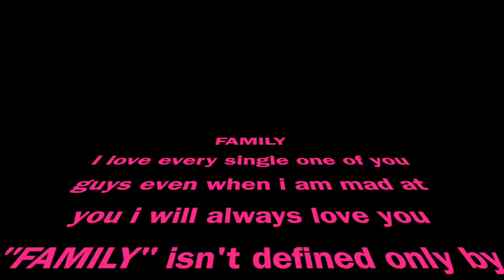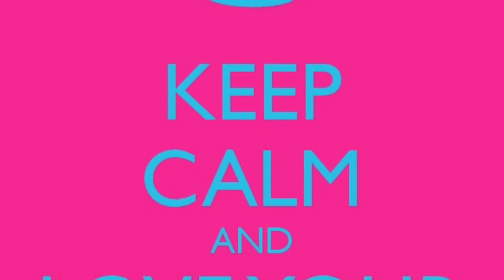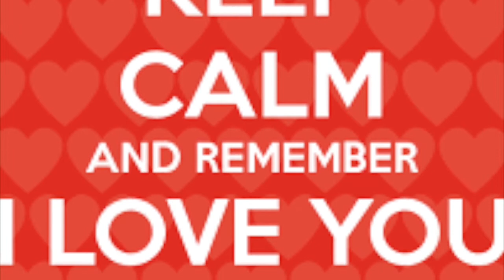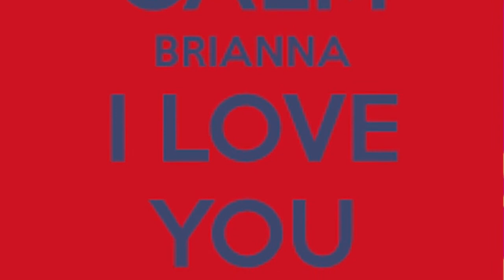Shyenne Family Gift